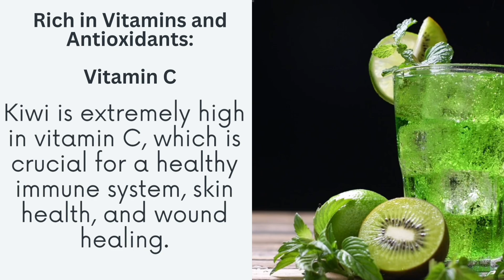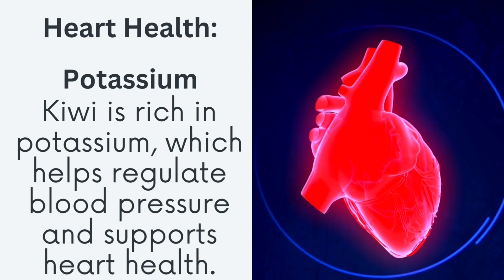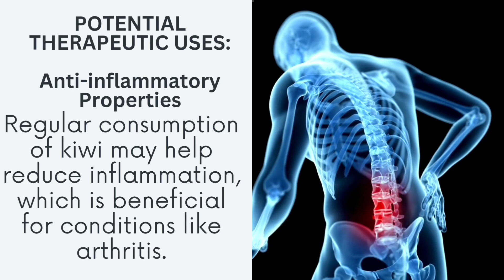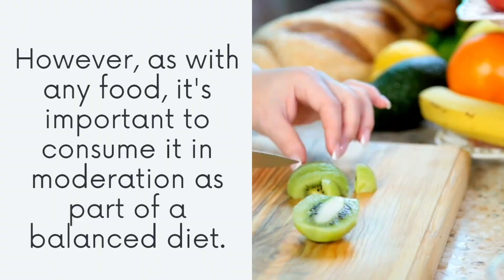KIWI: THE SUPERFRUIT YOU NEED!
Discover the incredible health benefits of kiwis! 🍏 Did you know that kiwis pack more Vitamin C than oranges? This powerhouse fruit can significantly boost your immune system.
With their high fiber content, kiwis aid digestion, prevent constipation, and support weight management.
Plus, their potent antioxidants contribute to glowing skin, and the rich potassium levels promote heart health. Watch the video to learn why incorporating kiwis into your diet is a game-changer!